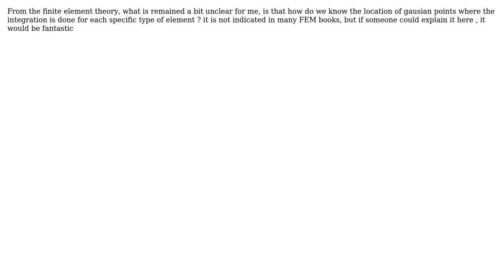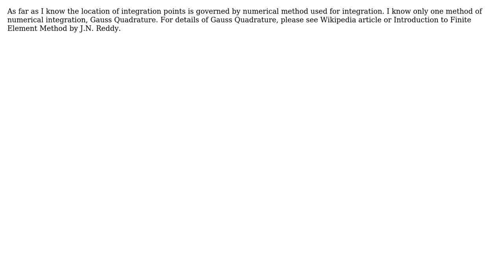Engineering: How are the location of Gausian points determined in Finite element theory?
With thanks & praise to God, and with thanks to the many people who have made this project possible! | Content (except music & images) licensed under CC BY-SA | Music | Images & others | With thanks to user FabioSpaghetti user Alper user Ali Baig and the Stack Exchange Network Trademarks are property of their respective owners. You are responsible for your own actions.